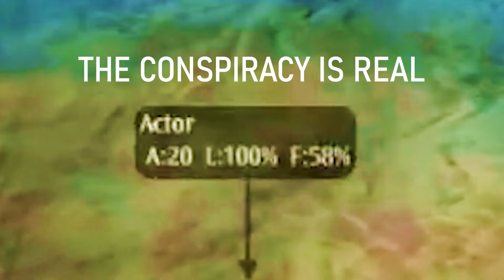Playing God with Tony the Tiger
Do you like this description? I think it's grrrrrrreat! 🐯

  𝗢𝘁𝗵𝗲𝗿 𝗽𝗹𝗮𝗰𝗲𝘀 𝘁𝗼 𝗳𝗶𝗻𝗱 𝗺𝗲...